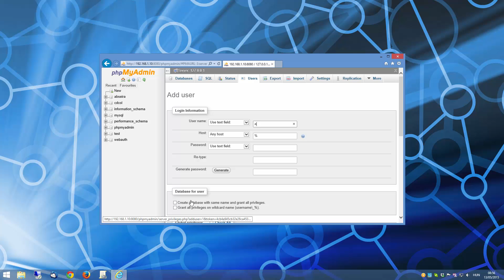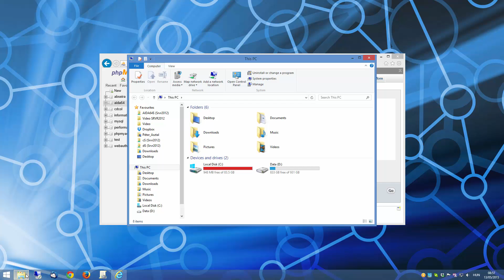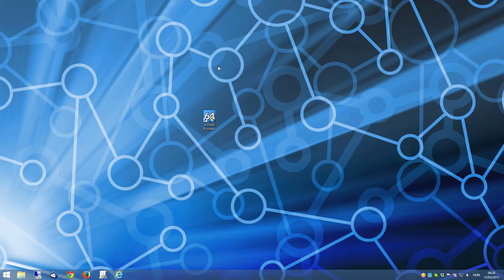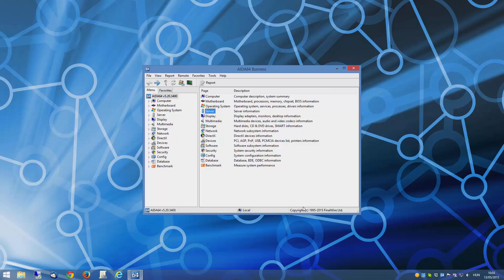AIDA64 - MySQL database configuration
MySQL and MS SQL are one of the several databases AIDA64 supports.